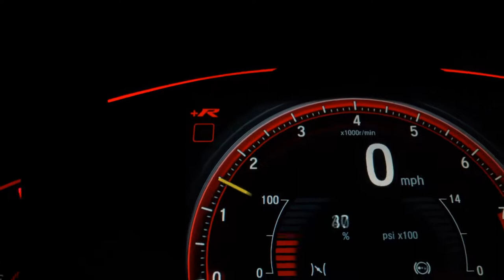CITROEN C3 - 2014 - Santo André/SP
Veículo de segundo dono, revisado recentemente, pneus novos, muito conservado.

Veículo: CITROEN / C3 1.5 TENDANCE 8V
Ano: 2013/2014
Combustível: FLEX
Portas: 4 PORTAS
Câmbio: Manual
Cor: VERMELHA
KM: 95.802

✅ Air Bag
✅ Alarme
✅ Ar Condicionado
✅ Ar Quente
✅ Banco Com Regulagem de Altura
✅ CD Player
✅ Desembaçador Traseiro
✅ Direção Hidráulica
✅ Encosto de Cabeça Traseiro
✅ Freio ABS
✅ Rádio
✅ Rádio e MP3
✅ Retrovisor Fotocrômico
✅ Retrovisores Elétricos
✅ Travas Elétricas
✅ Vidros Elétricos
✅ Volante com Regulagem de Altura
✅ Limpador Traseiro
✅ Trio Elétrico
✅ Farol de Neblina
✅ Entrada USB
✅ Porta Copos
✅ Trava Elétrica Central
✅ Direção Elétrica
✅ Sistema ISOFIX
✅ Console Central
✅ Rádio USB
✅ Sky Window
✅ Som Original